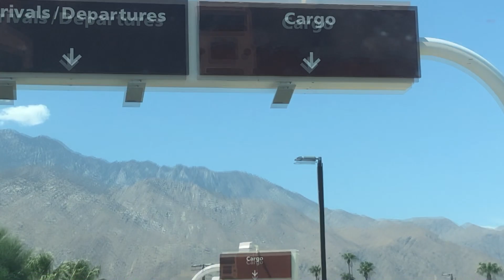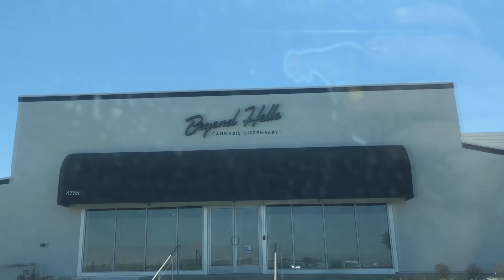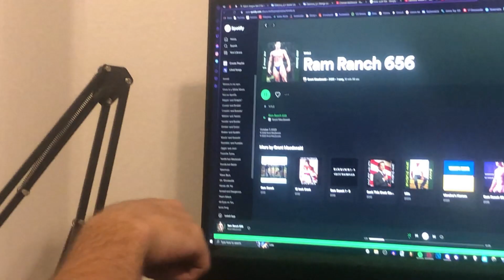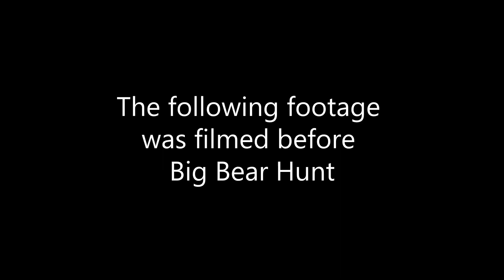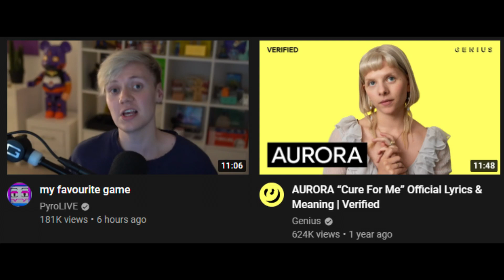Alex Leaves/ Dogs See Ghosts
Alex Leaves for Tulsa Oklahoma to go find Ella and Dice sees a Ghost